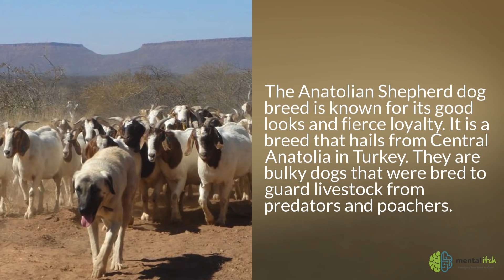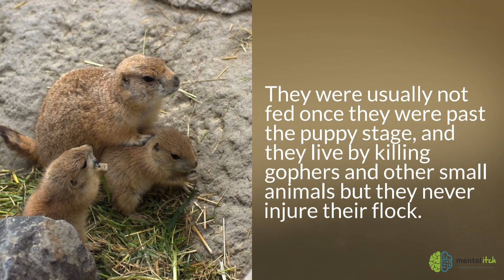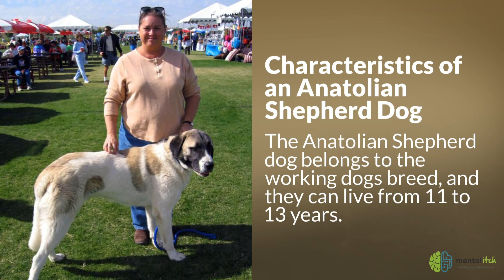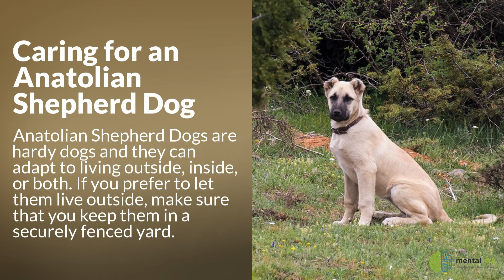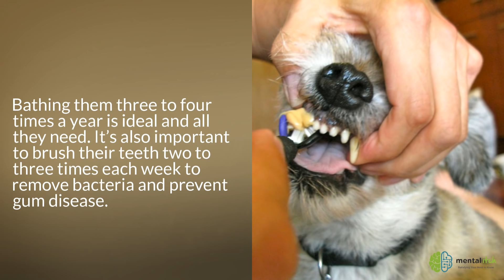The Fascinating Anatolian Shepherd Dog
The Anatolian Shepherd dog breed is known for its good looks and fierce loyalty. It is a breed that hails from Central Anatolia in Turkey.